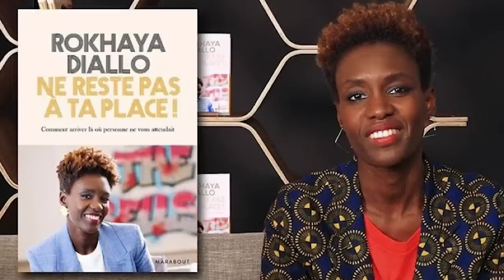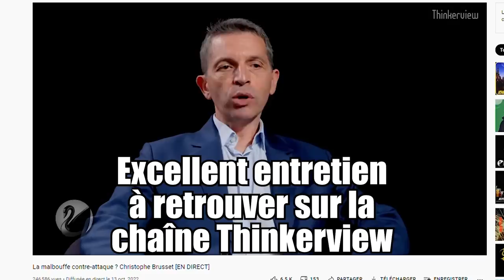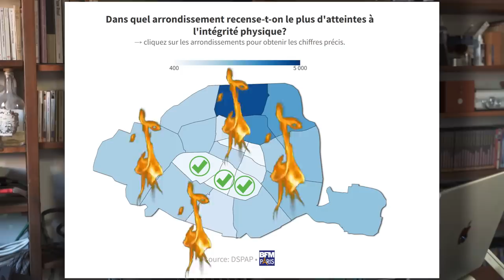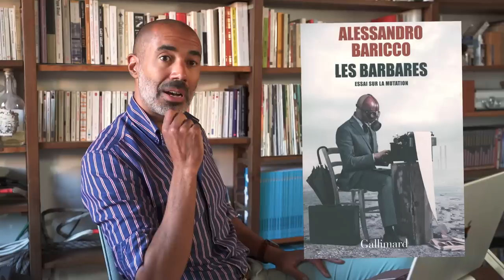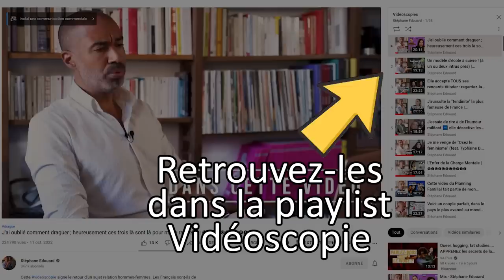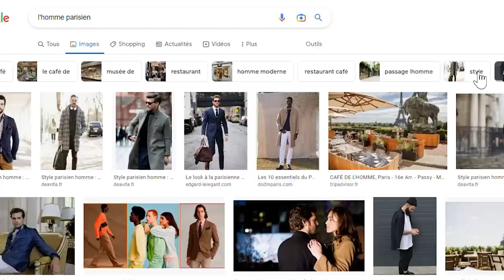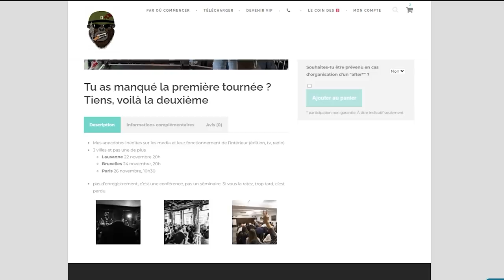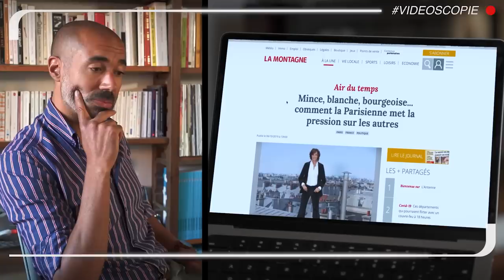La parisienne n'aime pas Rokhaya Diallo (et elle le lui rend bien)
RokhayaDiallo en a après la France et les français, ça on le savait, mais désormais sa rogne porte sur une infime catégorie de femmes qui ne représente qu'une fraction marginale de la population : la parisienne. C'est si renversant que j'en viens même à tomber d'accord avec AliceCoffin... Manque plus que DoraMoutot. Rokhaya est vraiment LA réalisatrice de documentaires du moment 🥇